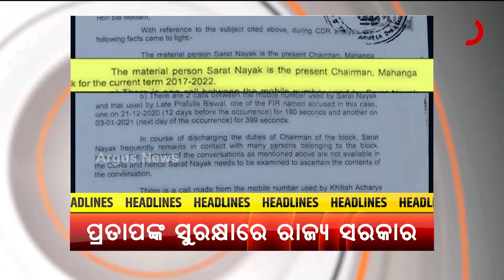Headlines@ 7 pm | 23 Jan 2022 | Argus News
+ଓଡିଆ ସ୍ବାଭିମାନ ଗର୍ବରେ ତେଜିଆନ
+ଲୋକଙ୍କ ମନରେ କ୍ରୋଧ
+ପଞ୍ଚାୟତ ନିର୍ବାଚନରେ ଅପପ୍ରଚାର ବିବାଦ
+ଭାରତରେ ଗୋଷ୍ଠୀ ସଂକ୍ରମଣ ପର୍ଯ୍ୟାୟରେ ଓମିକ୍ରନ୍
+ବାଲି ମାଫିଆଙ୍କ ଭୂସ୍ବର୍ଗ କେନ୍ଦ୍ରାପଡା
+ମାହାଙ୍ଗା ଡବଲ ମର୍ଡର ମାମଲାରେ ମନ୍ତ୍ରୀ ପ୍ରତାପ ଜେନାଙ୍କ ସୁରକ୍ଷାରେ ରାଜ୍ୟ ସରକାର